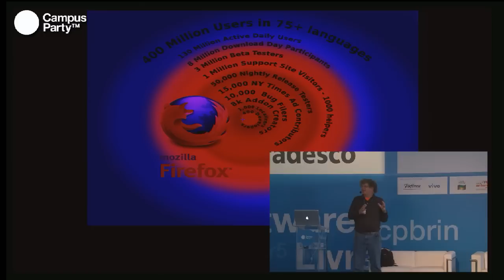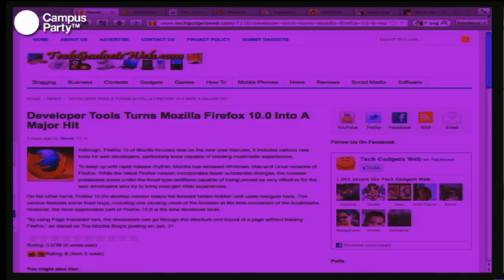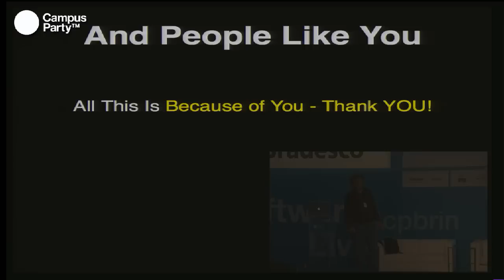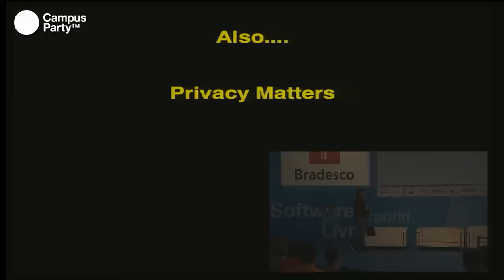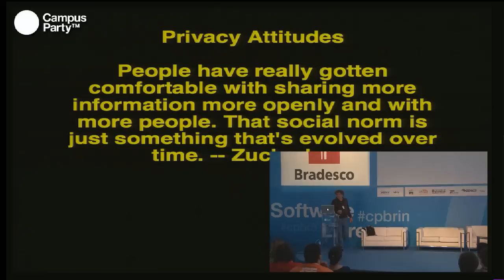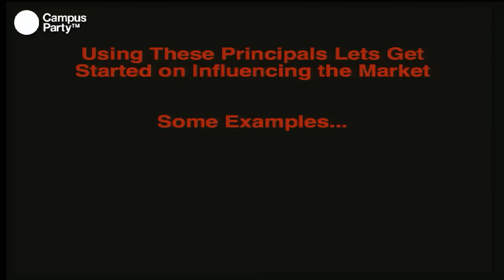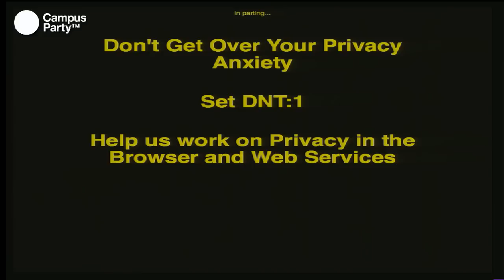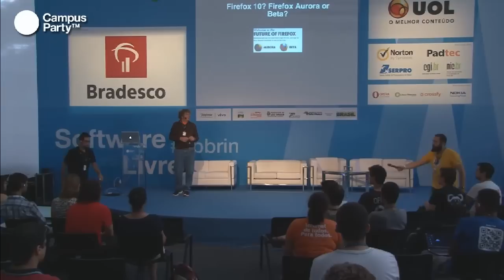CPBR5 - A história do Netscape e Mozilla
Chris Hofmannn